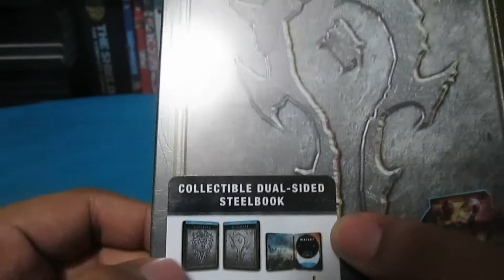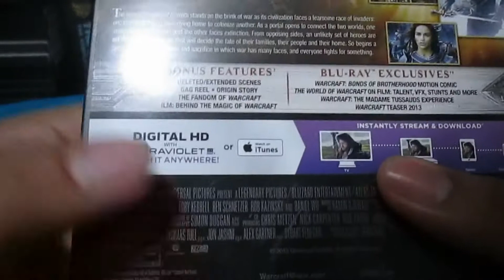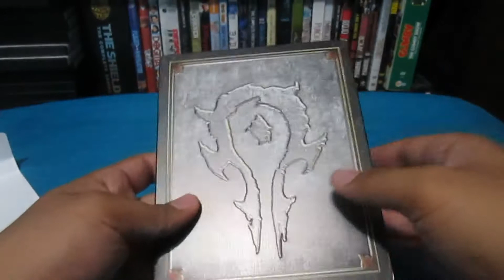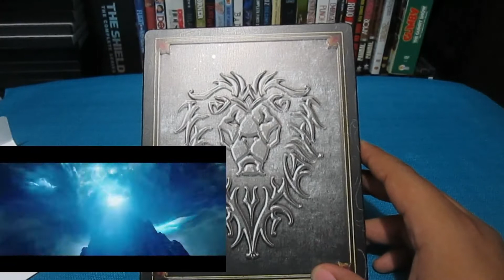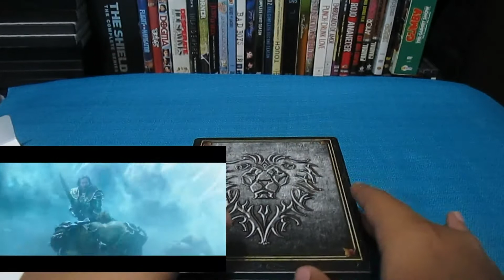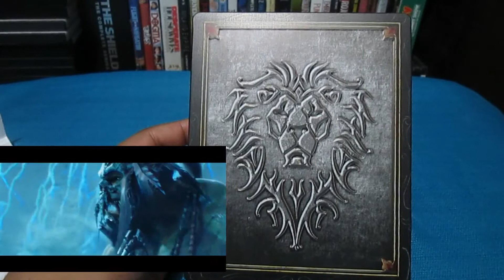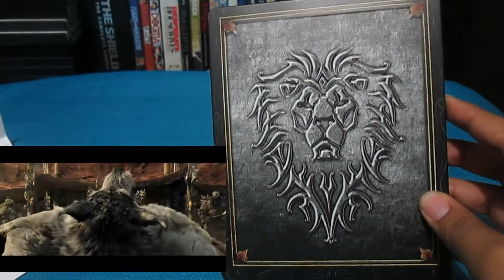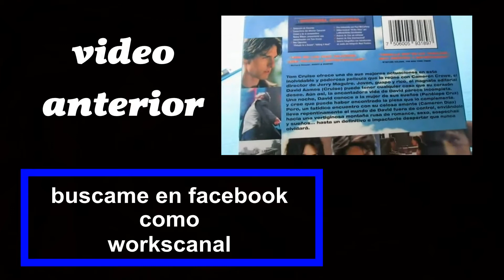Warcraft Blu ray Steelbook Unboxing (walmart Exclusive)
la edición exclusiva la de warcraft, pelicula de 2016
no termino gustando a muchos pero a mi parecer cumplió con ciertos meritos. espero y les guste el video. saludos